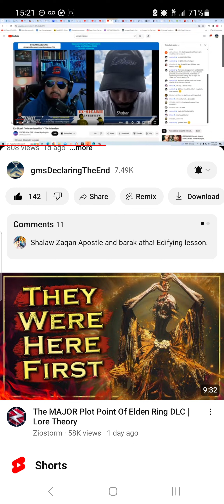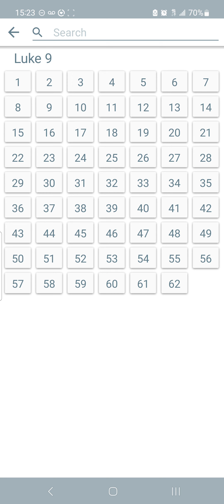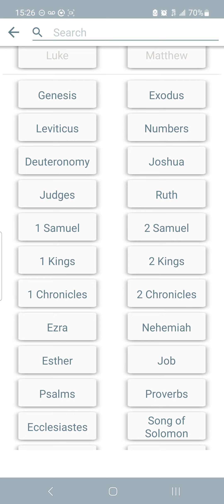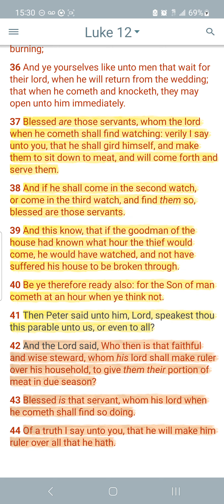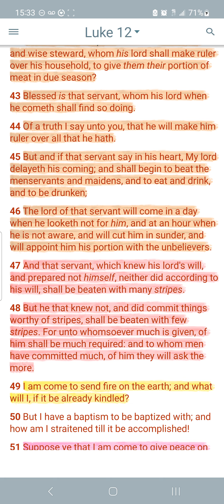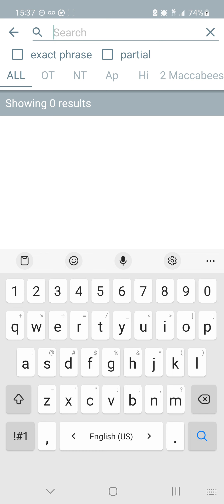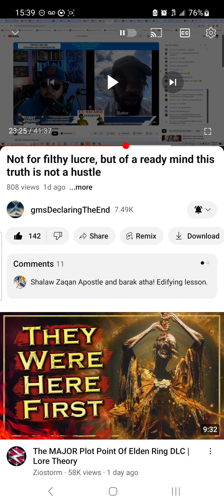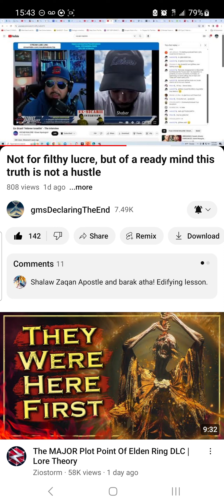Fallouts/bugouts who gossip with the Enemy will be destroyed!